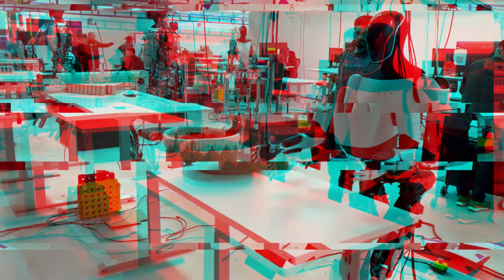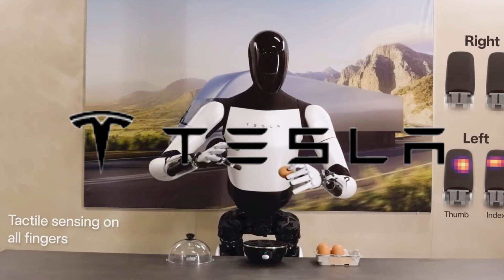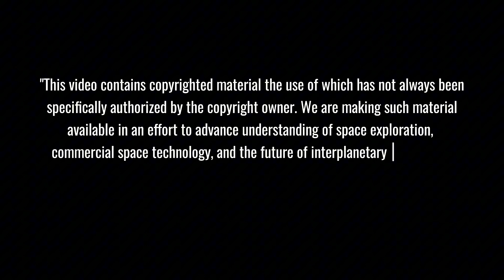It's mind-blowing! Tesla's $20,000 Robot Revolution DESTROYS Boston Dynamics' $1 Million Dreams!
Tesla Robot Optimus is revolutionizing robotics with its groundbreaking $20,000 price tag - a fraction of competitors' costs. This AI-powered humanoid marvel showcases unprecedented capabilities: 95% autonomous navigation, lightning-fast responses, and 8-hour battery life. Get ready to witness how Tesla's engineering breakthrough is making Elon Musk's vision of 10 billion affordable robots a stunning reality!
⏱️ Key topics with timestamps:
0:00 - "Tesla's $20K Robot Revolution: The Impossible Becomes Reality"
1:18 - "Revolutionary Navigation System: How Optimus Maps The World in Real-Time"
2:47 - "Superhuman Capabilities: Optimus Robot's Strength and Speed Breakthrough"
3:24 - "Multi-Robot Intelligence: Tesla's Network of Learning Machines"
4:11 - "AI Emotional Understanding: Optimus's Revolutionary Human Interaction"
5:09 - "Factory Test Results: Tesla Robot vs Human Workers Performance"
6:13 - "Advanced Adaptability: Optimus's Terrain Intelligence Revealed"